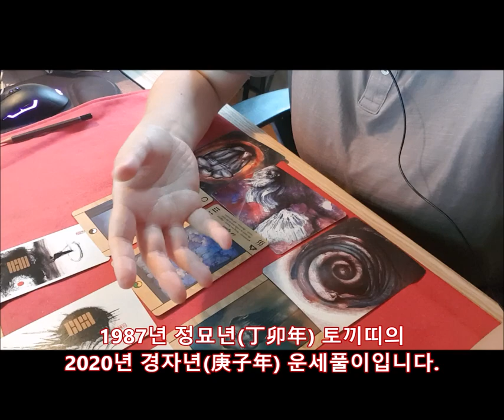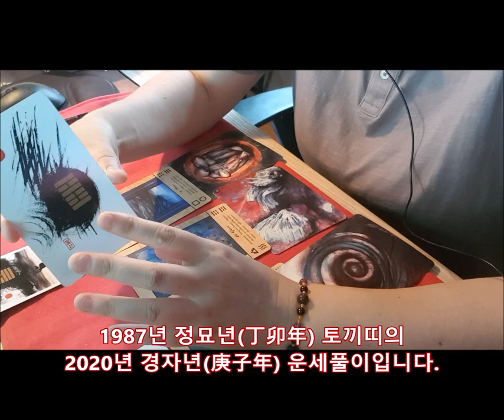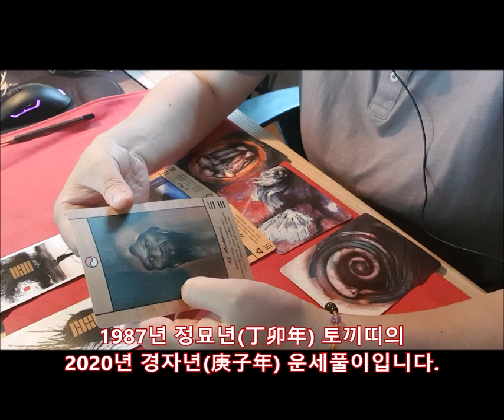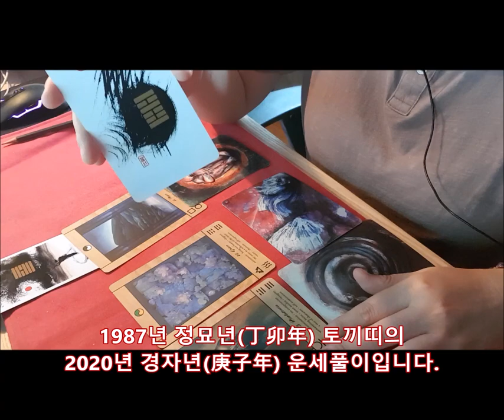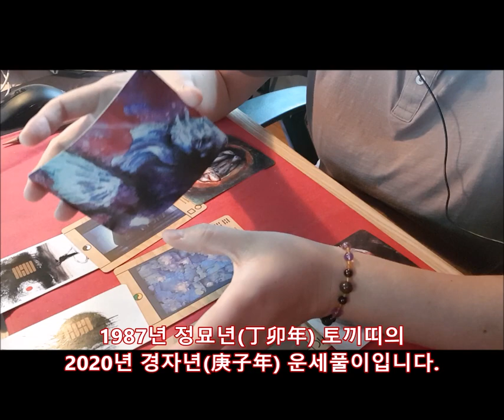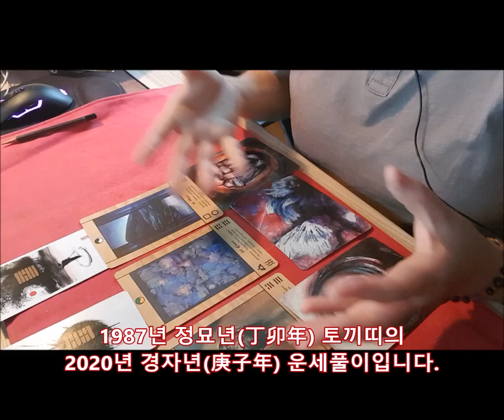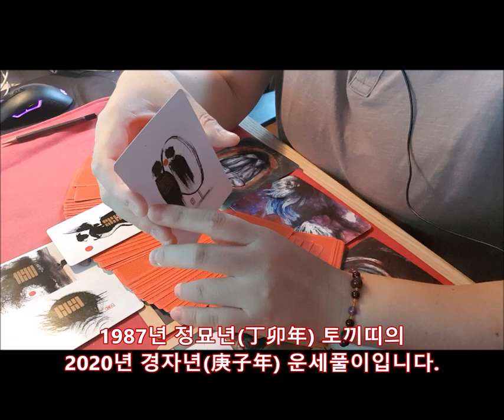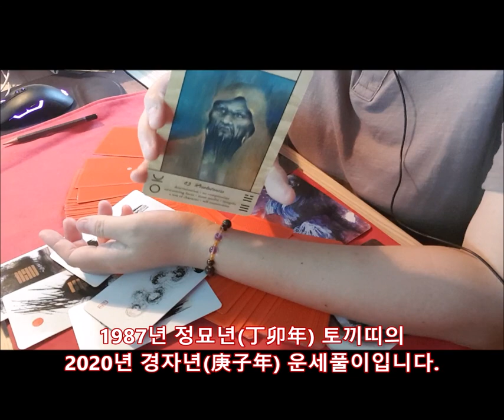[2020년 경자년(庚子年)신년운세]1987년생 정묘년(丁卯年) 토끼띠